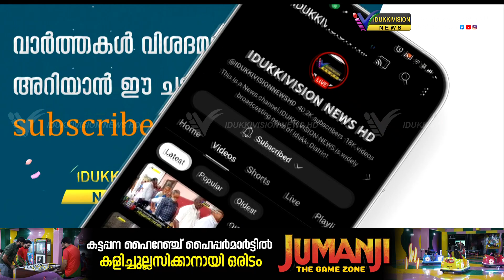തീര്‍ത്ഥാടകരുടെ തിരക്ക് വര്‍ധിച്ചതോടെ ഗതാഗത ക്രമീകരണവുമായി പൊലീസ്